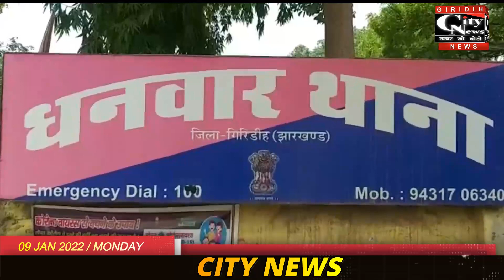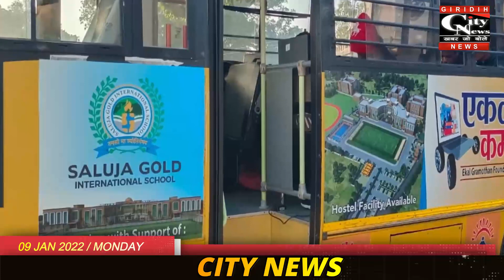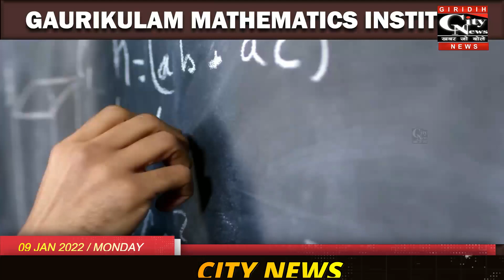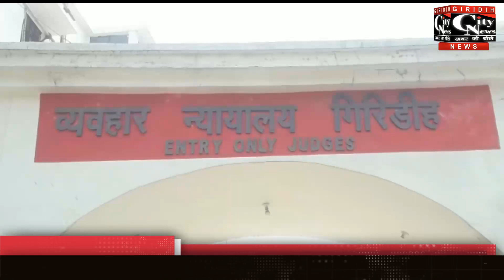Giridih City News 9 January 2023